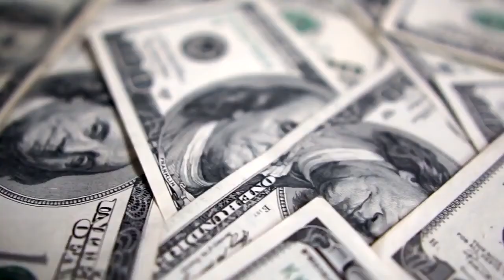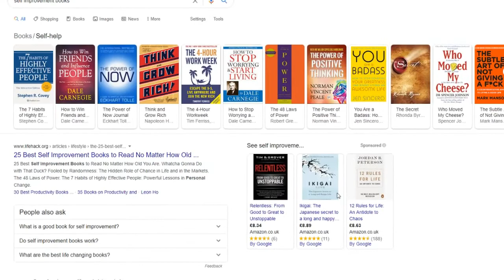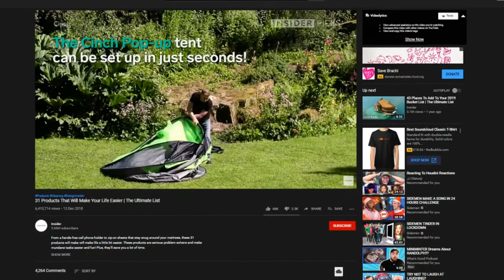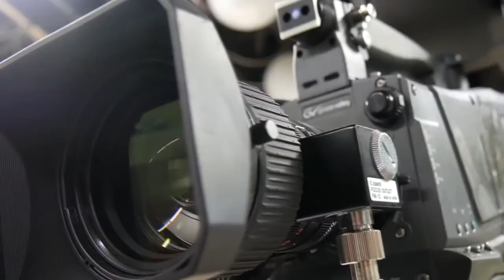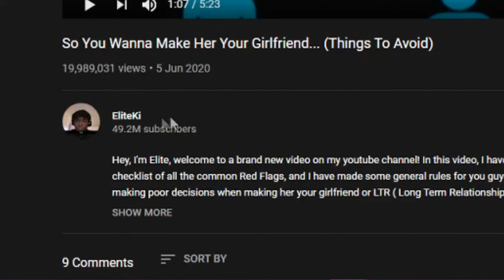How to INVEST in yourself in 5 MINS... (2020)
Learn How to INVEST IN YOURSELF in 5 minutes.